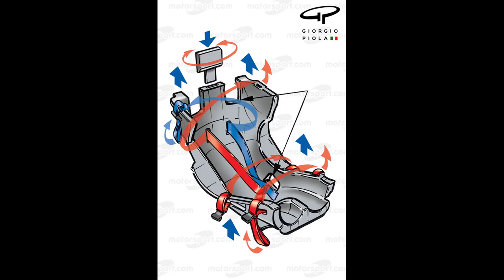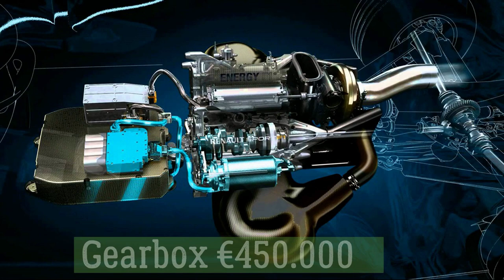QUANTO COSTA UNA VETTURA DI F1???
Quante volte vi siete posti questa domanda??? Finalmente abbiamo una risposta!! Ovviamente i costi non sono tutti qui, ci sono le gestioni, meccanici, trasferte, allestimenti paddock, viveri per lo staff e tanto altro!! Se ti interessano video di questo carattere fammelo sapere nei commenti!!

Le mie attrezzature:
Sony DSC - HX90
Microfono ZAFFIRO
GoPro Session 4
GoPro Hero 2018

Se non sei ancora iscritto, puoi farlo cliccando in basso a destra nel video, o accanto al nome del canale sottostante il video! !!
Cosa aspetti ad attivare il campanellino per le notifiche?